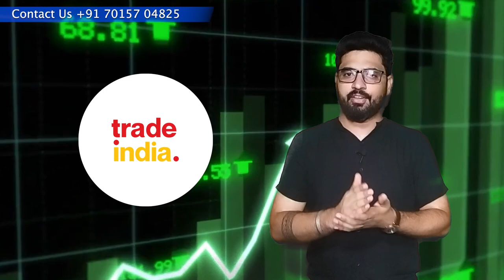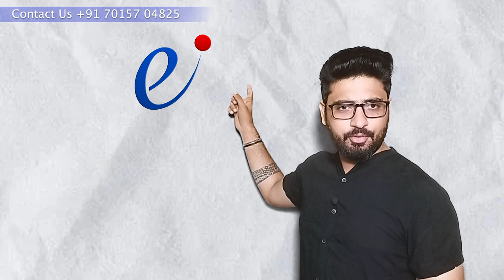India Mart Vs TradeIndia Vs Exporters India Which is Best B2B Marketplace in 2023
In this video, we dive deep into the battle of B2B marketplaces in 2023, pitting Exporters India against India Mart and TradeIndia. Discover the key differences and find out which platform reigns supreme. Don't miss this ultimate showdown!

Beginning:

India Mart vs TradeIndia vs Exporters India - The Ultimate B2B Marketplace Showdown 2023"
"Unlocking Success: India Mart vs TradeIndia vs Exporters India B2B Battle 2023"
"Starting Strong: Why India Mart is Dominating B2B in 2023"
"The B2B Titan: India Mart vs TradeIndia vs Exporters India in 2023"
"2023 B2B Showdown: India Mart Takes the Lead"

Middle:

"The Battle for B2B Dominance: India Mart vs TradeIndia in 2023"
"2023 B2B Rivals: India Mart vs TradeIndia - Who Will Prevail?"
"TradeIndia vs India Mart in 2023 - The B2B Battle Heats Up!"
"2023 B2B Wars: India Mart and TradeIndia Compete for Supremacy"
"India Mart and TradeIndia Face Off in the B2B Arena in 2023"

End:

"Exporters India vs India Mart vs TradeIndia - B2B Champion Revealed"
"2023 B2B Showdown: Exporters India vs India Mart vs TradeIndia"
"The Final Verdict: B2B Battle - Exporters India vs India Mart vs TradeIndia"
"Exporters India vs India Mart vs TradeIndia - Who Will Win in 2023?"
"B2B Marketplace Showdown: Exporters India vs India Mart vs TradeIndia 2023 Winner